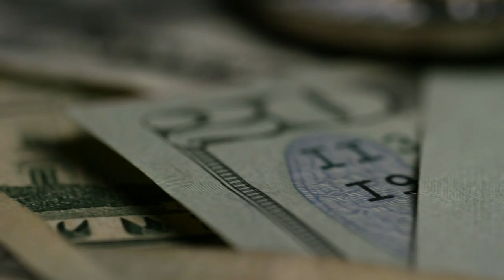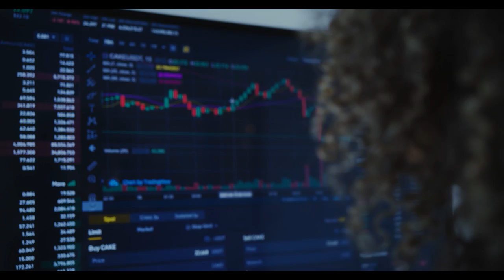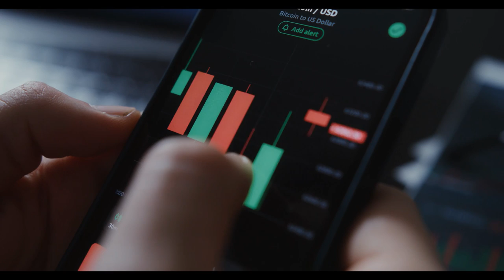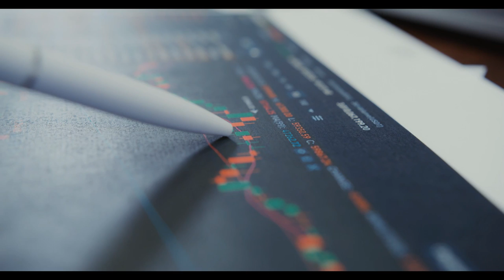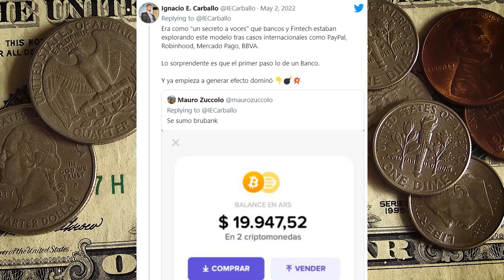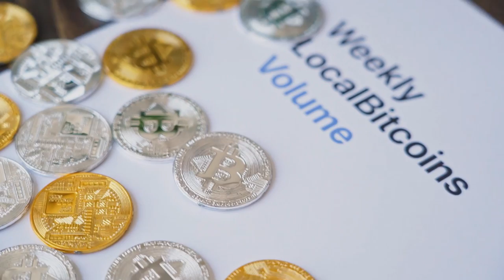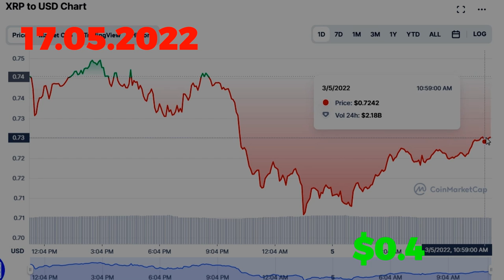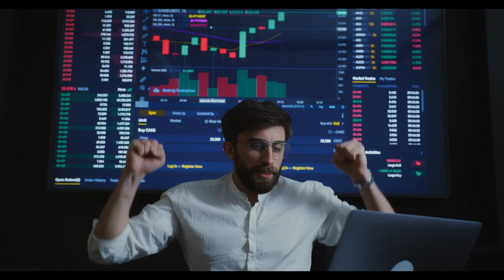XRP Officially BACK On Coinbase! XRP To $75000! (Xrp News Today)